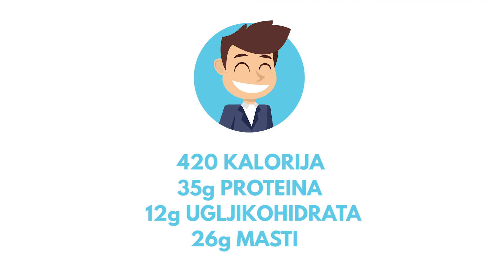Recept od Mirka za Slavka | EP13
KREĆEMO S ANIMIRANIM EDUKATIVNIM EPIZODAMA!

Slavko nema vremena za obrok, a Mirko ima recept za njega!